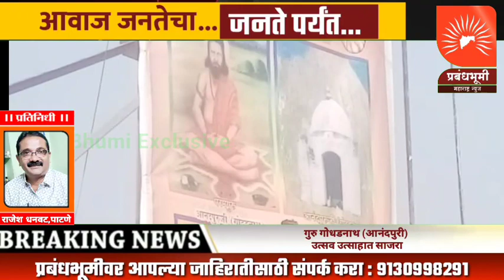गुरु गोधडनाथ (आनंदपुरी) उत्सव उत्साहात साजरा